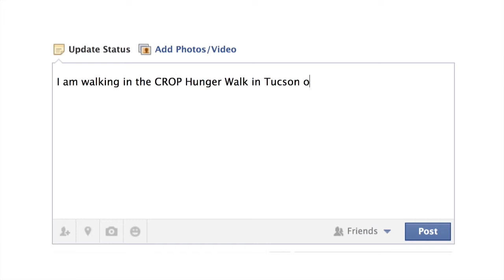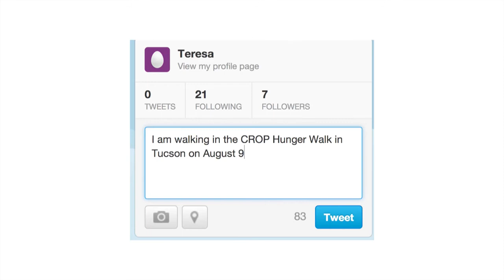CROP Hunger Walk: How to promote your Walk online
This introductory video covers the basic ways you can spread the news you're participating in a CROP Hunger Walk. The more people you ask, the more people you can help!